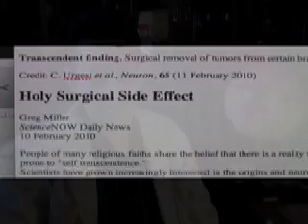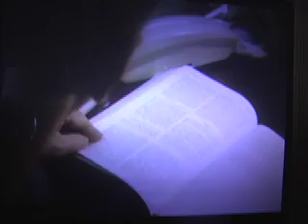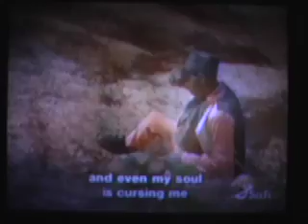Brain Surgery Boosts Spirituality Proving Belief in God-ID a Dangerous Psychopathy 021610.mov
February 2010 Neuroscientists have found out that spirituality and Belief in God are CREATIONS of the brain. This makes religious beliefs nothing more than a Delusions accepting neurological disorder. Accepting gods & demons as REALITY is an schizophrenia type disorder.